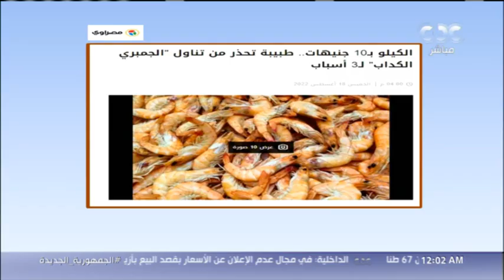مانشيت | الكيلو بـ 10 جنيه أستاذ التغذية بمعهد بحوث تكنولوجيا الأغذية تحذر من تناول الجمبري الكداب